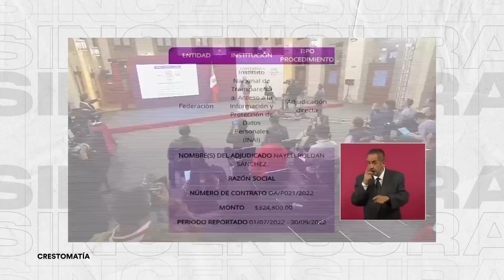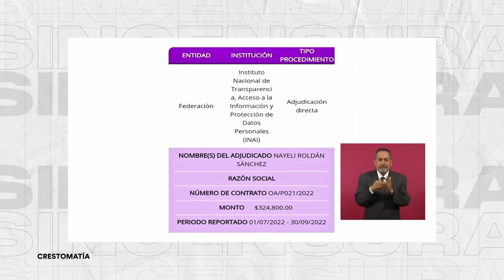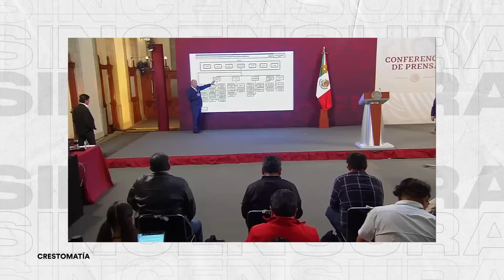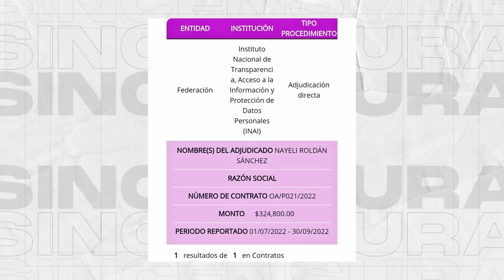AMLO EXHIBE QUE A REPORTERA QUE LO CUESTIONÓ EN LA MAÑANERA EL INAI LE DABA SU CHAYOTITO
Luis Guillermo Hernández, periodista independiente, reflexiona sobre las revelaciones que hizo AMLO en torno a un medio y una reportera a la que el INAI le daba su chayotito.